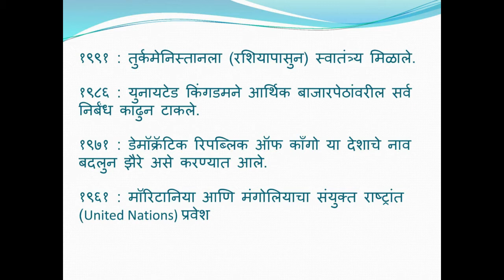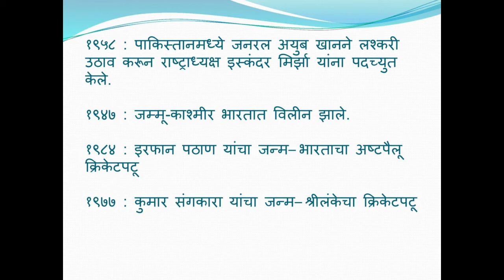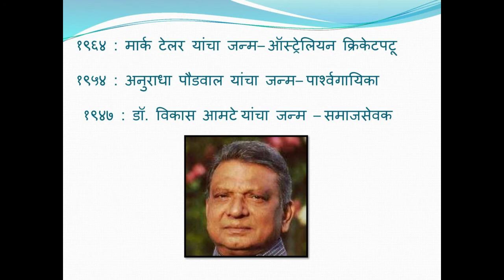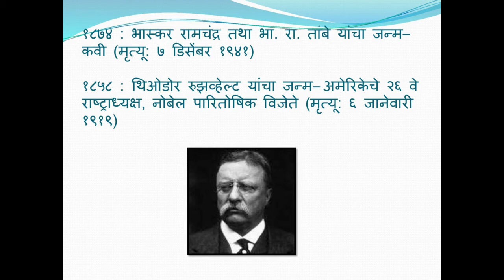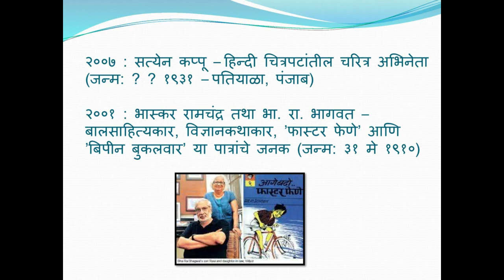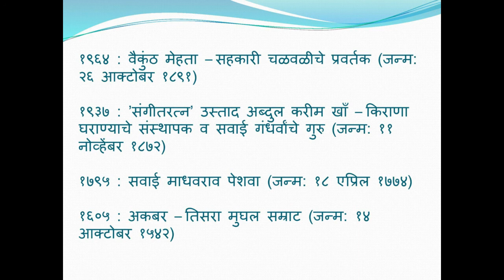Dinvishesh of 27 October | Radio MPSC Guru | Spectrum Academy